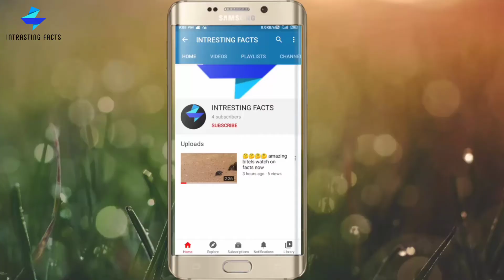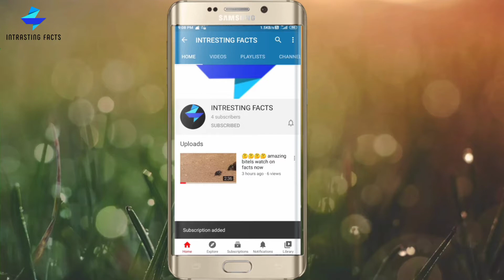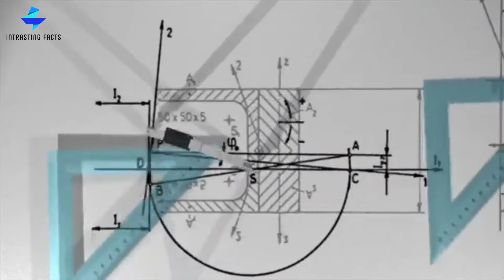the black hole ! 🌌ब्रह्मांड को का जाने वाला दानव । अंतरिक्ष की सबसे डरा देने वाली चीज़ black hole 👍👍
Hey guys ,,, to kese h aap log to aj ki video mai ham block hole ke bare mai bt krega space ki ek easi chiz jiske samne hamare mahan scientist bi hath uper ho gay to video ko last tk jarur dekna or video kesi lagi batay

,,,,,,,,,or video ko like krna na bhule ,,,,,,,